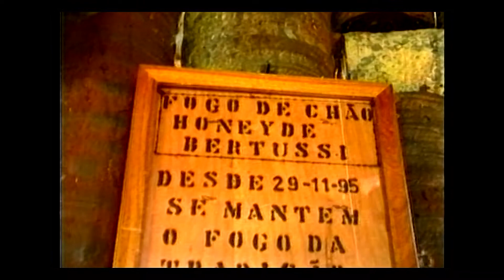MERCOSON Fogo do chao + "Riograndense" (schotis) de Antonio Tarragó Ros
por Luiz Carlos Borges y Antonio Tarragó Ros